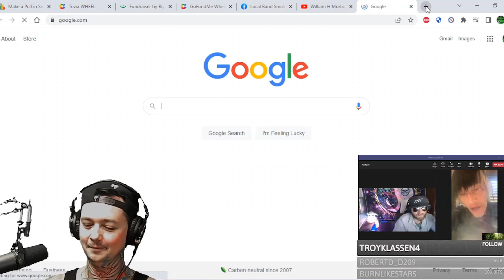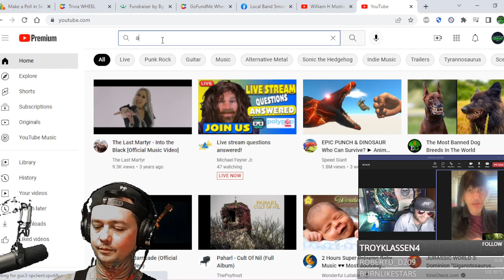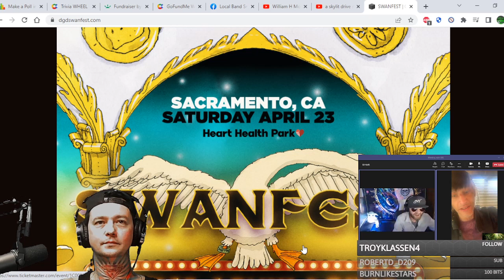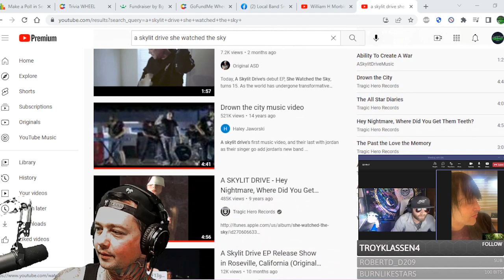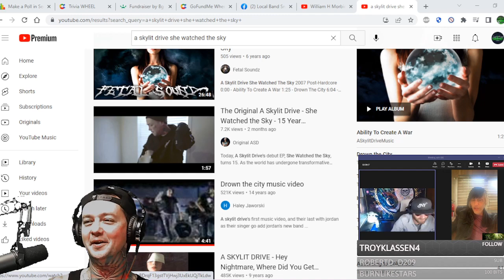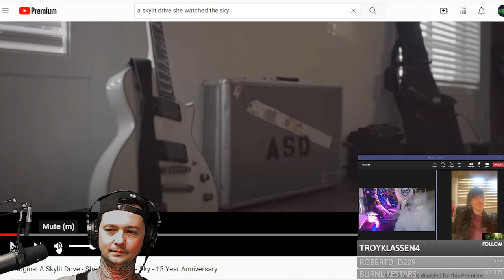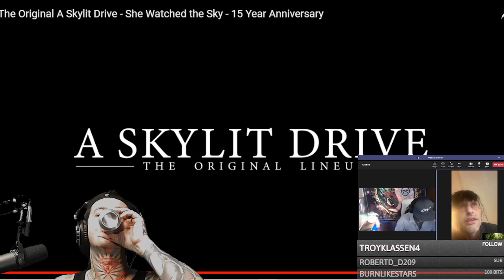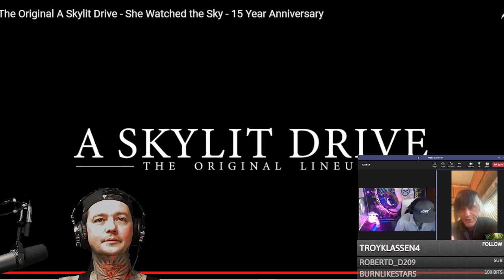Interview w Jordan Blake pt 4 ! We Talk NEW MUSIC / She Watched the Sky / Tour / Swanfest & More!